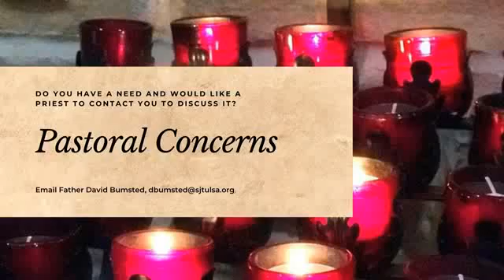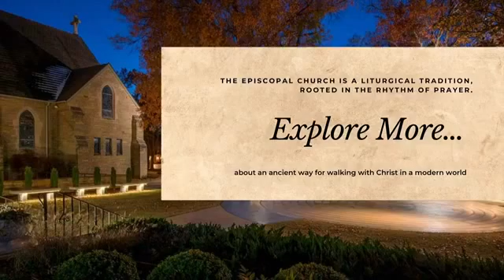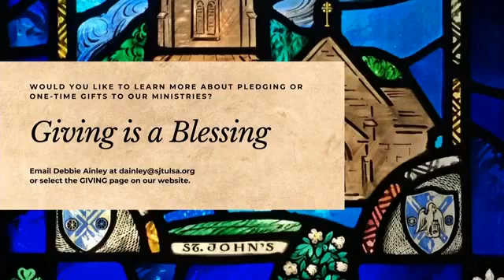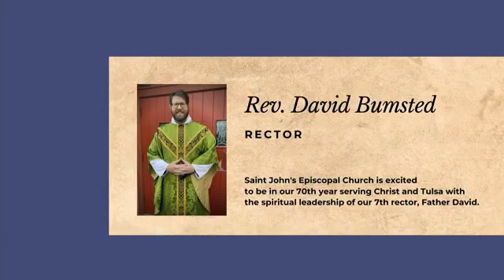Choral Evensong, Rite I, April 11, 2021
Evensong on The Second Sunday of Easter (stream only)

The Rev. David Bumsted, officiant
Adam Pajan, choirmaster
Joseph Arndt, organist
Samuel Krall, cantor

Choral Music sung by the Schola Cantorum:
Anglican Chant in G - Scott Cantrell
Unison Canticles in D - Charles Villiers Stanford
The Call - Ralph Vaughan Williams

Scripture:
1 Corinthians 15:57
Psalm 111
Isaiah 43:8-13
1 Peter 2:2-10

Hymns:
518, 201

Organ Music:
“At Easter-tide” from Six Occasional Preludes, Op. 182 - Charles Villiers Stanford
Erschienen ist der herrlich Tag, BWV 629 - J. S. Bach

All music reproduced in this bulletin is used with permission and where necessary under OneLicense A-737544